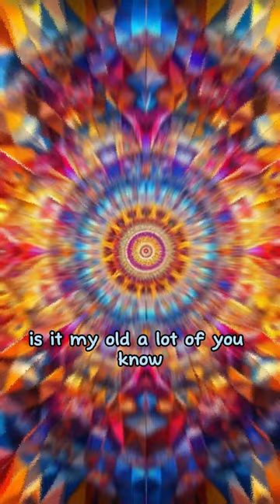How LSD and Peter Fonda Inspired SHE SAID SHE SAID song lyrics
Peter Fonda inspired the Beatles song "She Said She Said" during a particularly memorable interaction with the band members. The story goes that during a party in August 1965, at a house the Beatles were renting in Benedict Canyon, Los Angeles, Peter Fonda was among the guests. During this gathering, several of the party attendees, including the Beatles and Fonda, were under the influence of LSD.

At some point during the evening, Fonda began to speak about his experiences with death, specifically referencing a near-fatal incident he had as a child when he accidentally shot himself. He repeatedly said, "I know what it's like to be dead." John Lennon, who was also under the influence of LSD at the time, found Fonda's remarks to be a downer and told him to stop talking about it. Lennon was disturbed by Fonda's comments and later channeled his feelings into the song "She Said She Said." The song captures the disorienting and profound experience of their LSD trip, with the line "she said 'I know what it's like to be dead'" directly inspired by Fonda's words.

"She Said She Said" appears on the Beatles' 1966 album "Revolver," and it's known for its innovative structure and its reflection of the band's growing interest in psychedelic music and experiences. The song is an example of how personal encounters and the cultural milieu of the 1960s influenced the Beatles' music during this period of their career.